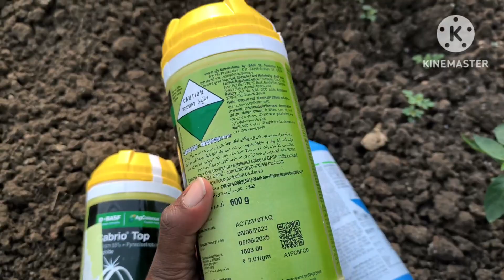bayer oberon and basf cabriotop using in chilli @g.siva farming